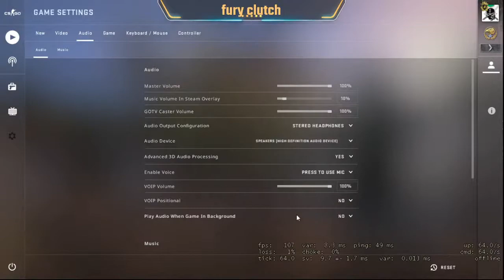CS GO classic funny moments feat:shroud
I am newbie in cs go and struggles in silver rank with aim of global elite.This is some funny moments that i record during classic match.
CS GO name : NINJA
Server : Asia